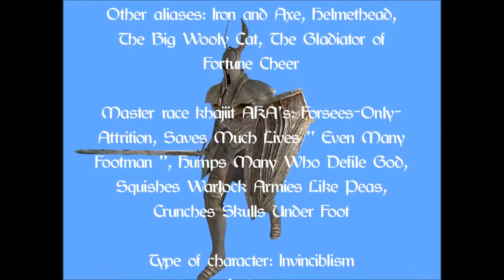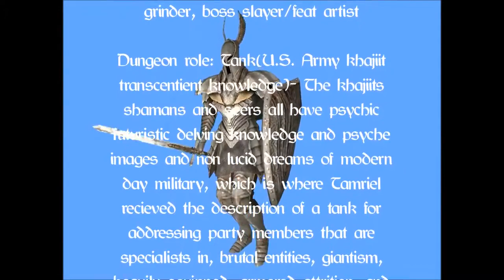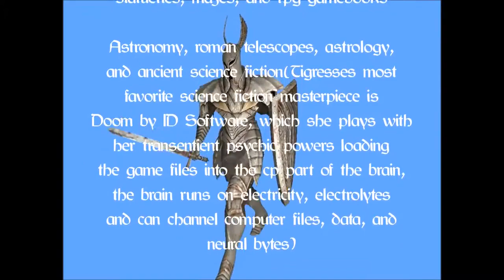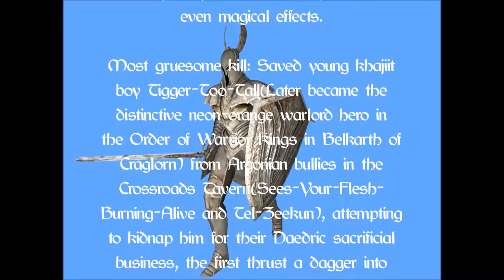Chancellor Ocatos Office- Wastebasket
Demotion issued: Ebon tank, Armor Master is no longer needed.

" Get outta here, whats a a black op? More of your Khajiit divinations? Your not a black op Magnus your a armored pawn of the Dro M Athra! Now get back on duty soldier!. and theirs no such thing as a Nintendo! ". " She still stable from the Tsaesci wars Ocato? ". " She is a hard bandit i tell you, SHE EXPLAINS SHE SEEN A KHAJIIT IN THE SECRET DRO M ATHRA ARCHIVES PLAYING A NINTENDO, they were calling it a automated phantasm projection device or something. "

- Chancellor Ocato, Leader of Cyrodil